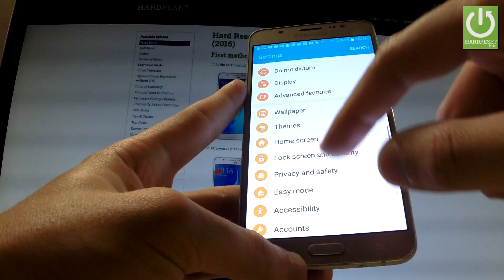How to Enable Developer Options in SAMSUNG Galaxy J7 (2016)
How to Enable USB Debugging in SAMSUNG Galaxy J7 (2016)?How to actvie developer options in SAMSUNG Galaxy J7 (2016)?

Tap a couple of time on Built Number in order to active developer options. Now you use the advances settings that allows you customize your device.